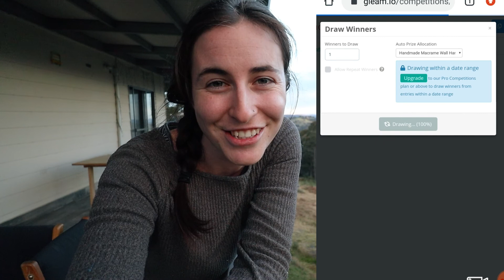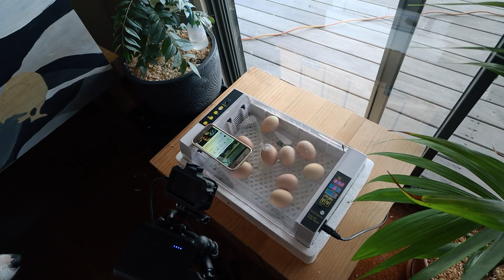CHICKEN EGGS GOING INTO LOCKDOWN \ They Will Hatch Any Day Now + The Winner Of Our Giveaway Is...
The chicken eggs going into lockdown, they will hatch any day now. We are so excited and after this 4 day lockfown for the chick eggs on the homestead we will hopefully see them hatch, stay tuned for a sneak peak at the end. We also announce who the winner of our giveaway is and have the final candling before the eggs are locked down.

I have also squeezed on a little day out with me and the dogs collecting rubbish for plastic free July, a great way to see our area and encourage us all to make a small difference in each day.

○ 4TB External Hard Drive (Shock Proof)

TOOLS & SERVICES USED:
○ Where I find my music: Youtube Free Music Archive; Music Music

Sharing our experience and tips of starting a homestead in rural, Australia, so you too can become self-sufficient.